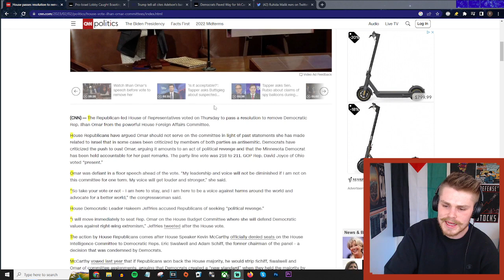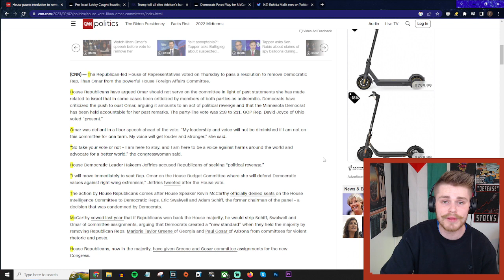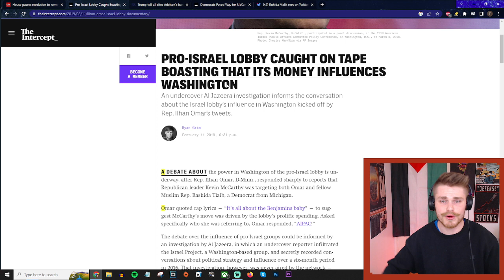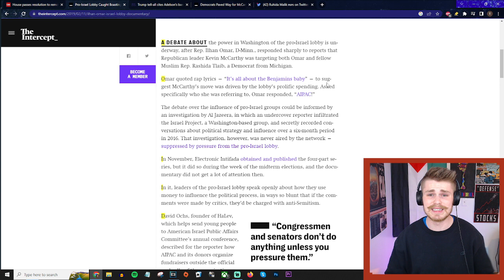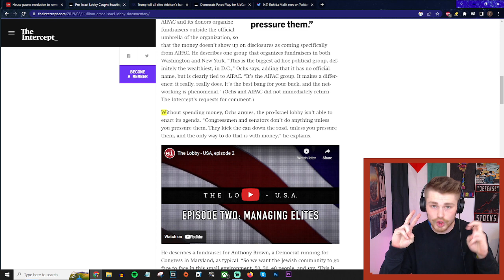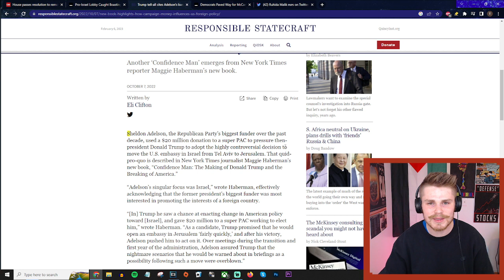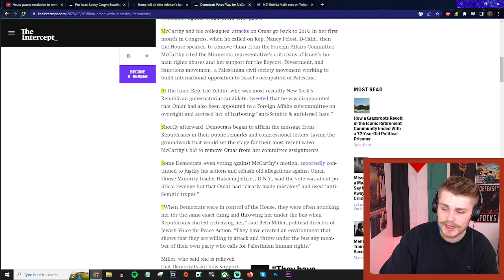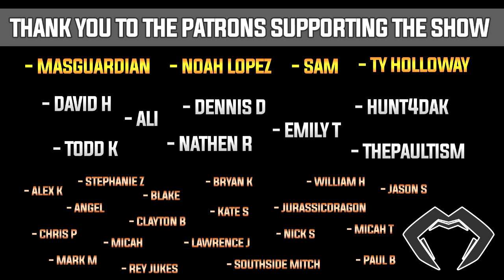Ilhan Omar KICKED OFF House Committee Over Bullsh*t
Todd Kingsley!